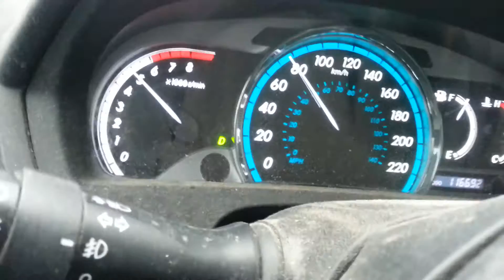Toyota venza 0-100kmh acceleration